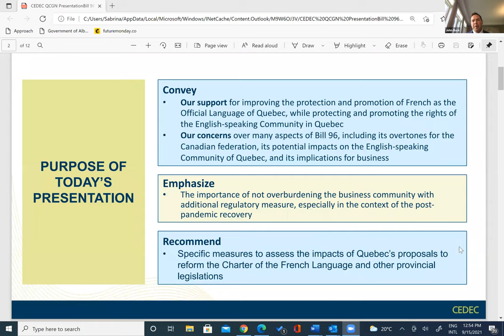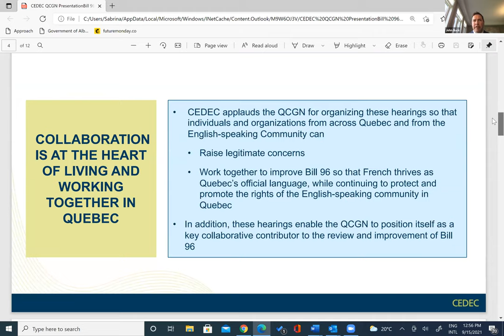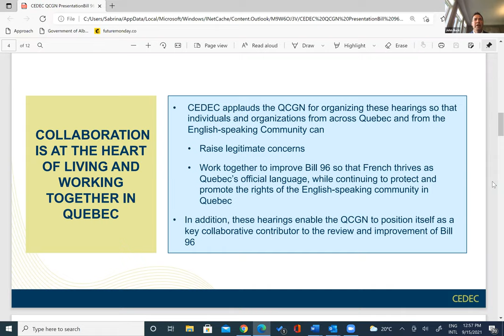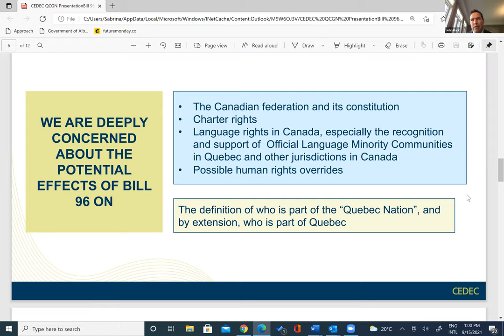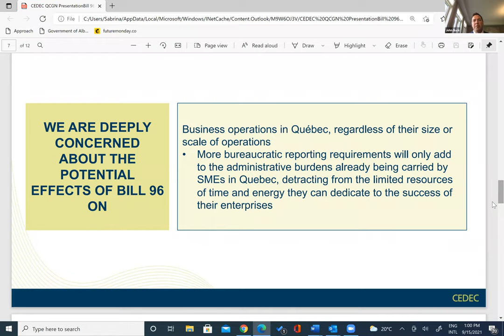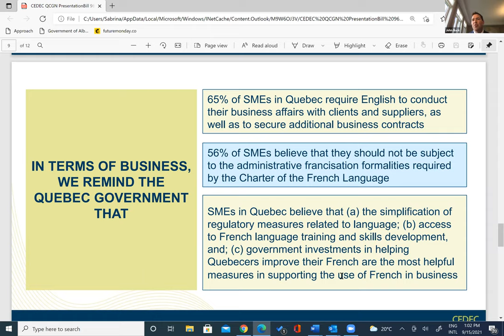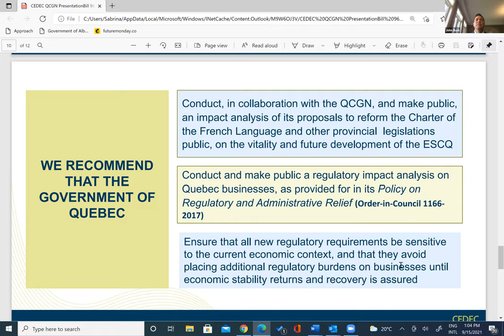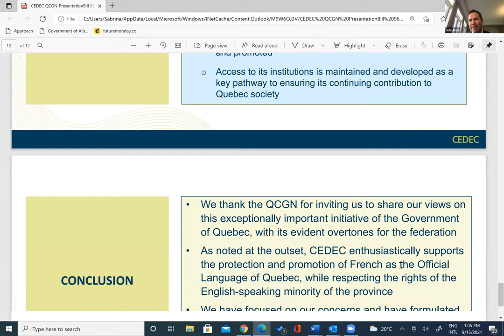QCGN Public Hearings on Bill 96: September 15, 2021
The Quebec Community Groups Network holds its fourth of five days of Public Hearings on Bill 96, An Act respecting French, the official and common language of Quebec.

Speakers include:
4:24 Julius Grey: Human rights lawyer who has written on Bill 96.
31:06 Jeannette Pérignon: Filipino Heritage of Montreal
53:51 Shaheen Ashraf: Canadian Council of Muslim Women
1:17:34 Vanessa Herrick and Walter Duszara: Seniors Action Quebec
1:51:34 Aki Tchitacov: YES Montreal
2:22:32 Amrit Kaur: World Sikh Organization
2:44:26 John Buck: Community Economic Development and Employability Corporation

Panelists include:
Joan Fraser: The moderator for today’s hearing, and a former Senator for De Lorimier and former journalist.
Eleni Bakopanos: Former member of the House of Commons of Canada.
Marcus Tabachnick: Former Head of the Lester B. Pearson School Board, and Executive Director of the Quebec English School Boards Association.